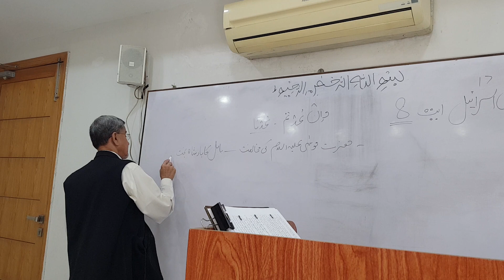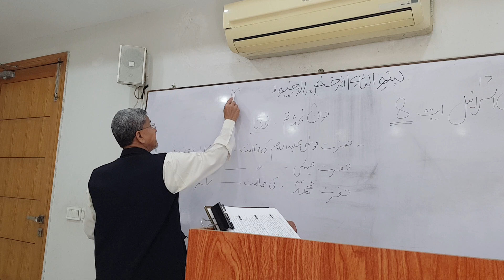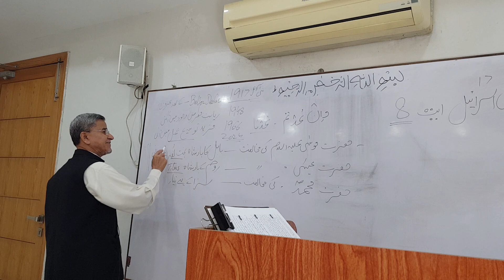Quran Translation Class by ikhlas sb Surah Bani Israel Ayat 8 to 10 قرآن ترجمہ سورہ بنی اسراییل